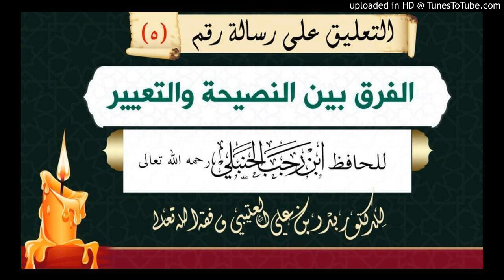الدرس الثالث من التعليق على الفرق بين النصيحة والتعيير للدكتور بدر العتيبي وفقه الله تعالى